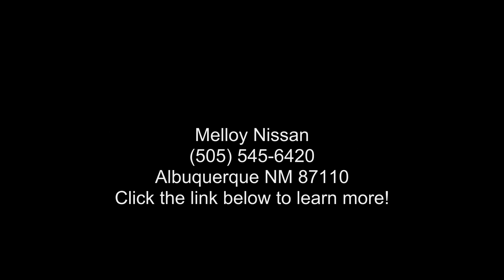2017 Nissan Armada Platinum - Melloy Nissan - Albuquerque...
Used 2017 Nissan Armada Platinum, gun metallic exterior, charcoal interior, 8, 5.6 l, 7-speed automatic w/od, 4wd, 84,549 miles, Stock R25778A, VIN: JN8AY2NE5H9705644,